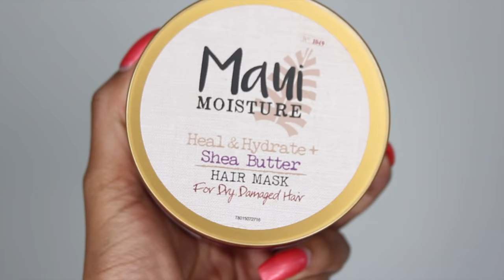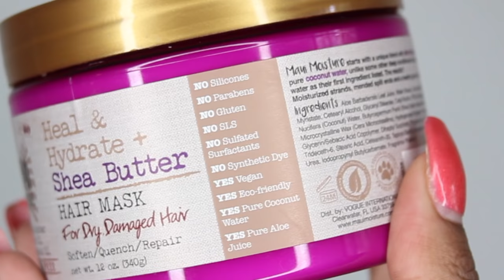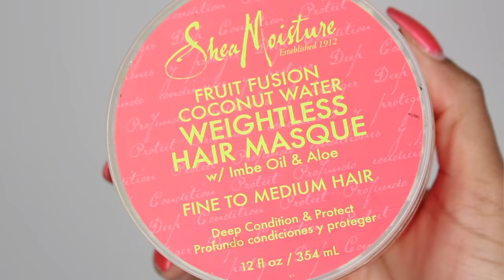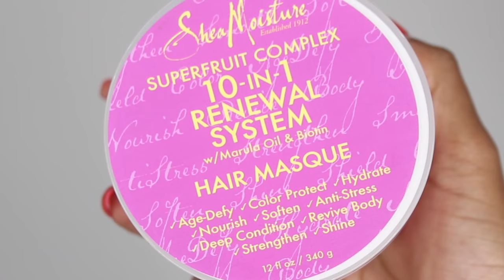All About Deep Conditioning & The BEST Hair Masks For Curly Hair! | BiancaReneeToday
Products Mentioned:
Maui Moisture Heal & Hydrate + Shea Butter Shampoo, 13 Ounce, Sulfate Free Shampoo with Shea Butter and Coconut Oil, For Softer Feeling Hair with Less Visible Split Ends

Shea Moisture Fruit Fusion Coconut Water Weightless Hair Masque, 12 Ounce

SheaMoisture Superfruit Complex 10-In-1 Renewal System Hair Masque | 12 oz.

Favorite Deep Conditioners In Order Shown
1. Maui Moisture For Dry Hair
2. Shea Moisture Fruit Fusion Hair Mask
3. Shea Moisture 10 in 1 Superfruit Complex Hair Mask
4. Curls Blueberry Bliss Hair Mask
5. DevaCurl Melt Into Moisture
6. DevaCurl Deep Sea Repair Mask